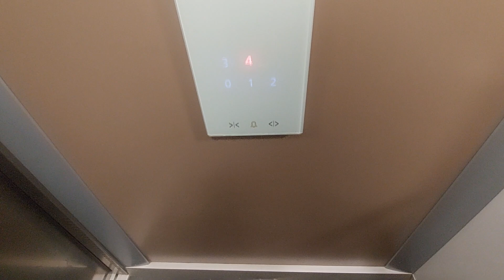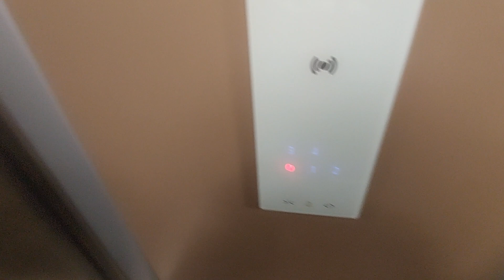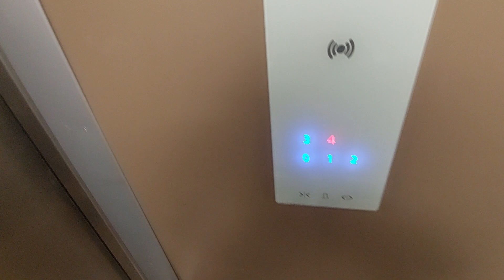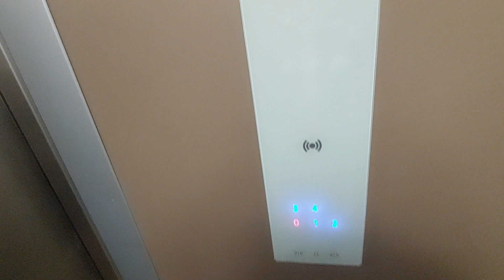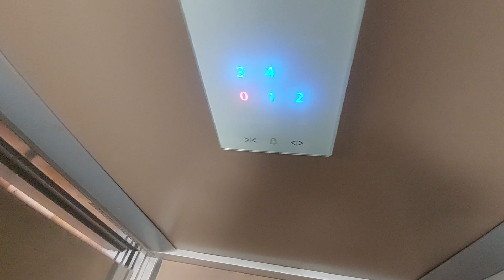2006 Schindler lifts in a building Lutecia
Location: Carrer de Monestir de Poblet, 16, Cambrils, Tarragona

ESCALERA A
Capacity: 535 kg 7 pers
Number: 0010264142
Serial num: RAE 18819
Date inspection: 02-02-23
Cabin lift: Brown
Floors: 0, 1, 2, 3, 4
Year installed: 2006

ESCALERA B
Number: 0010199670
Serial num: RAE 18820
Date inspection: 02-02-23
Cabin lift: Brown
Year installed: 2006